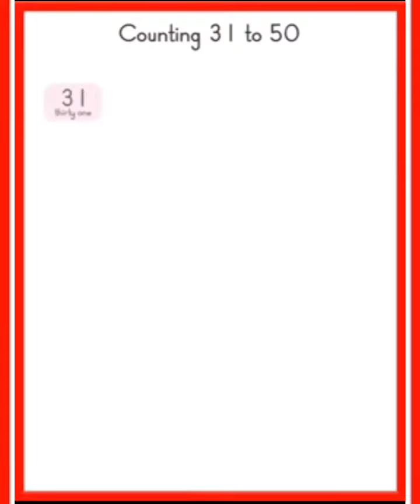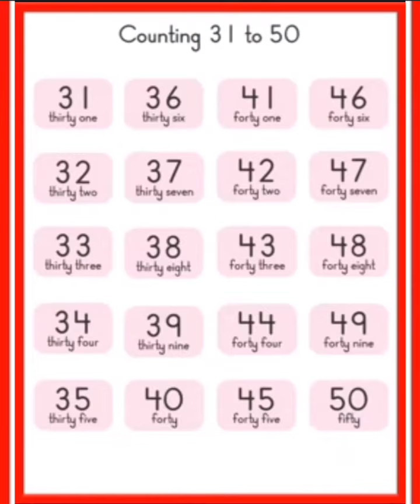Tarbiyat kindergarten Class : LKG Subject : Maths.